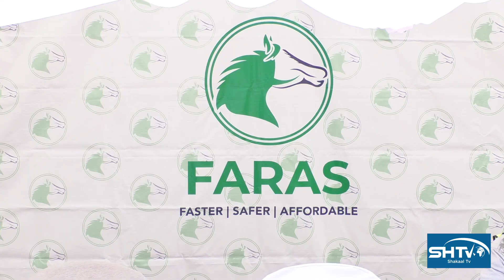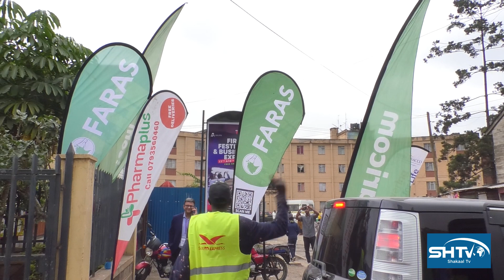Furaha Ganacsiga Shakaal Tv iyo Firi-Festival Xaafada ISLII